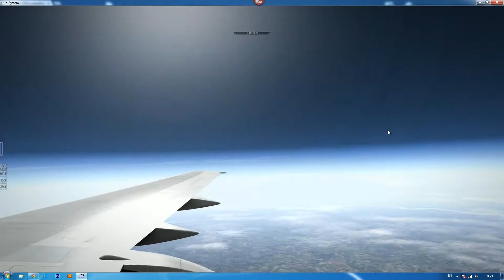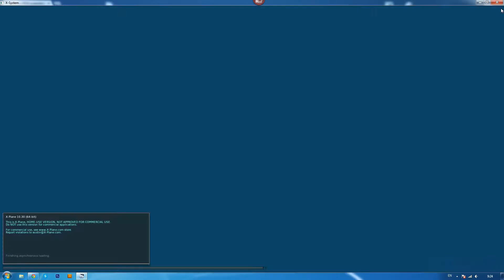Colors test random FL